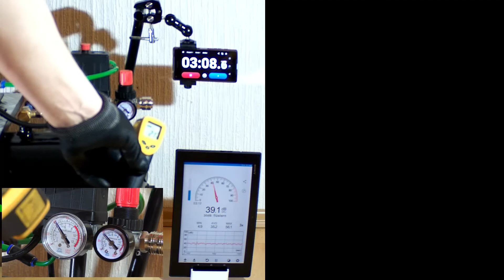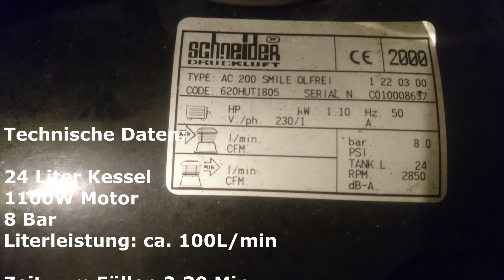Silent Kompressor gegen Baumarkt Kompressor - Wer ist lauter, schneller und sparsamer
Eigenbau Kompressor gegen Standard Baumarkt Kompressor

Zeitlicher Ablauf:
Vorwort - 0:00
Start beider Kompressoren - 0:26
Stummschaltung Ton Baumarktkompressor - 0:44
And the winner is - 3:05
the second place goes to - 6:04
technische Daten beider Geräte - 6:13

Wenn Interesse besteht an dem genauen Aufbau, werde ich nach dem Bau vom nächsten Kompressorprojekt eine komplette Anleitung hochladen.

Wenn ihr meine Projekte unterstützen wollt, könnt ihr mir gerne eine Spende senden unter: